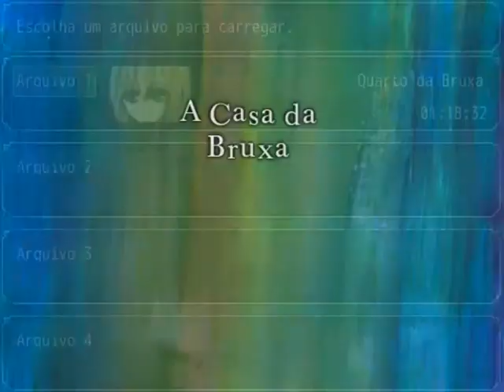A Casa da Bruxa (Parte 9 FINAL)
Gameplay com reações do Horror Game : A Casa da Bruxa (PARTE 9 - Final)